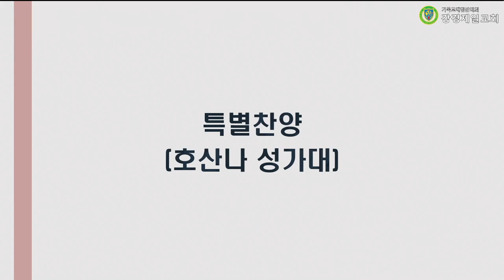20230806 강경제일교회 호산나성가대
20230806 강경제일교회 호산나성가대